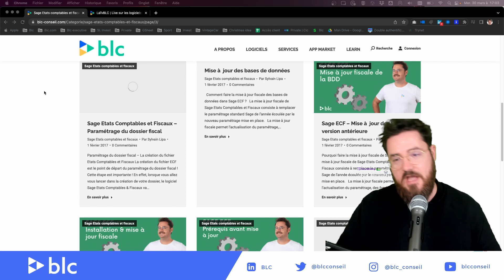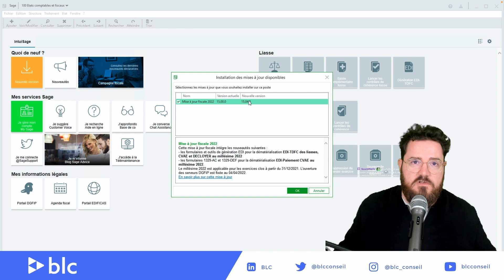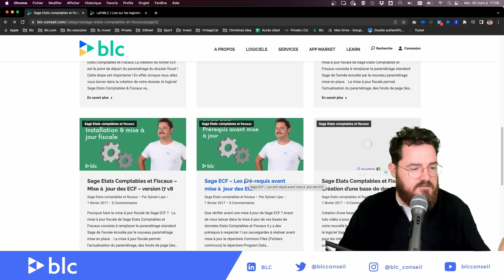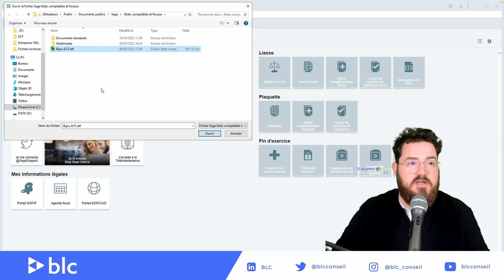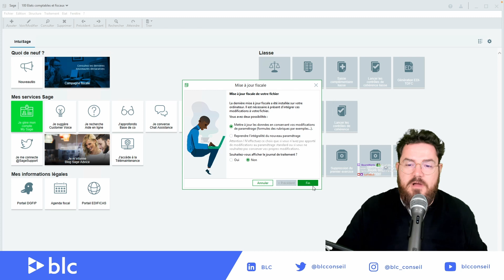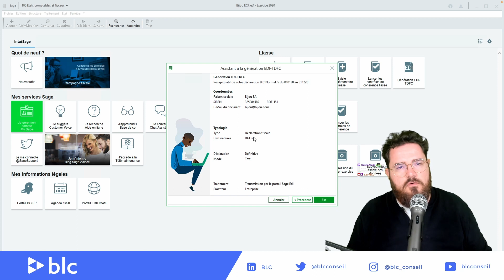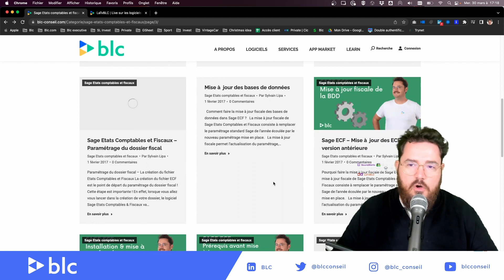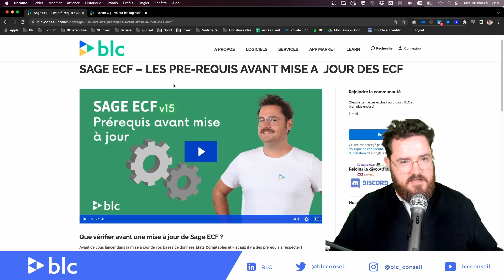[Sage ECF] Comment faire sa mise à jour Sage ECF ?